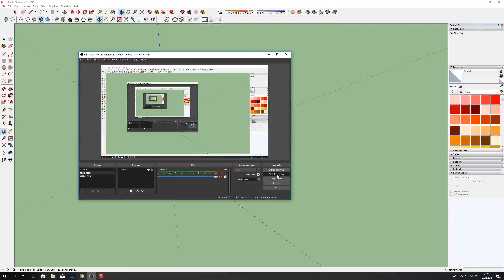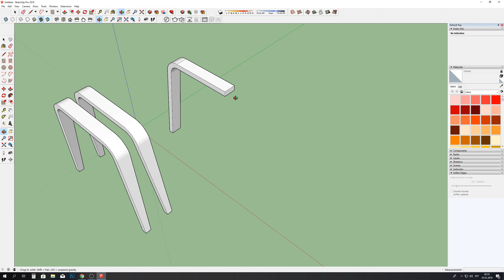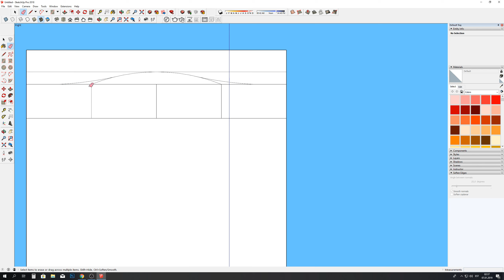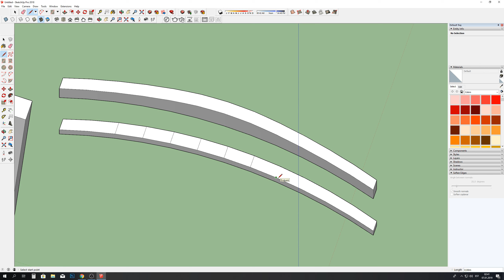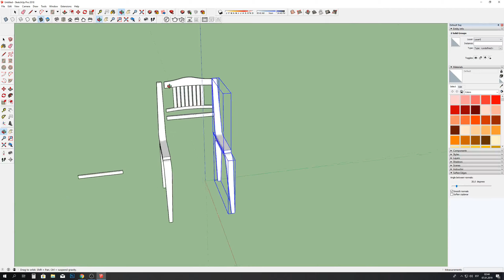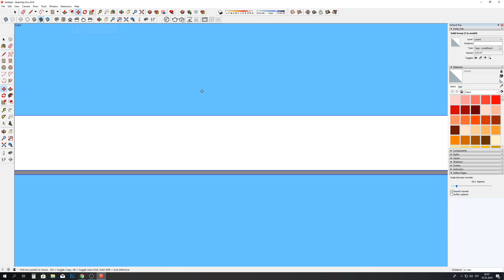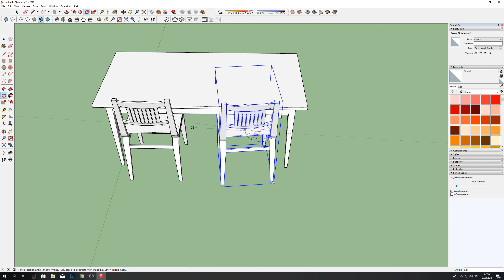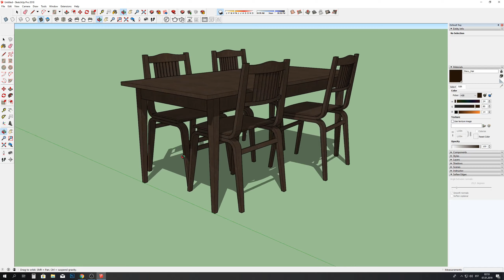Google Sketchup Tutorial: Chair